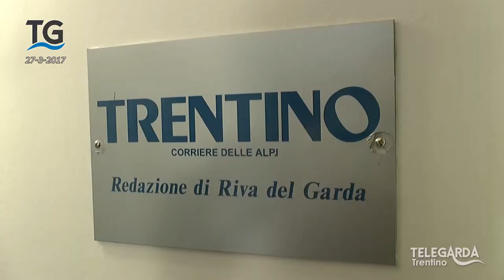Redazione del Trentino a Riva del Garda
Il giornale "Trentino" riapre la redazione a Riva del Garda. Intervista al caporedattore Gianfranco Piccoli.